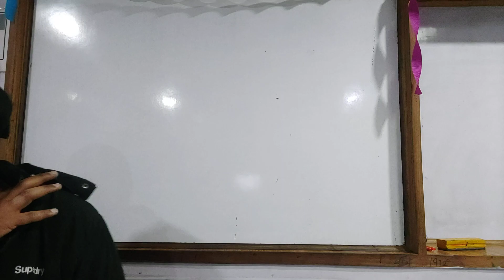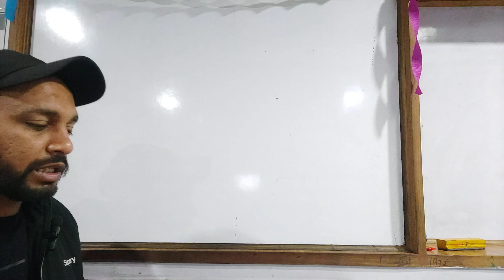04 Advanced Accounting BBA 4th BCOM 4th Sem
This is recording of live class on Advanced Accounting for student studying BCOM and BBA 4th semester from Lovely Professional University Distance Education.